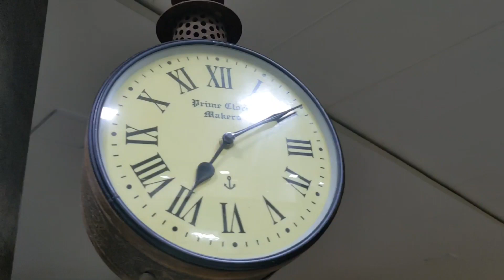Aaj To Mummy Ne Birthday Party Me Kya Khilaya....? 🤤 || Surat, Gujarat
Many thanks to all of you for watching the video. Many thanks to all of you for watching the video. If you like the video, then like it.